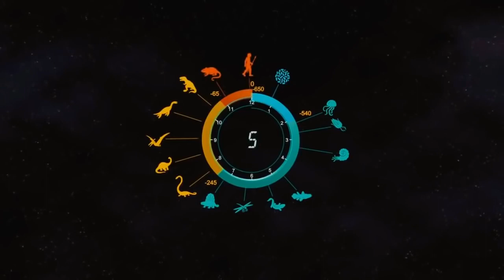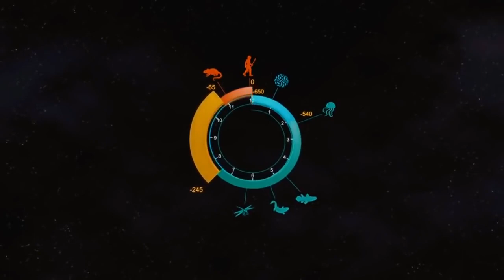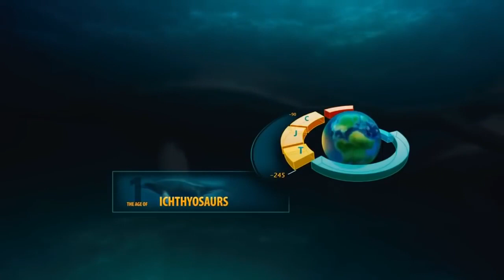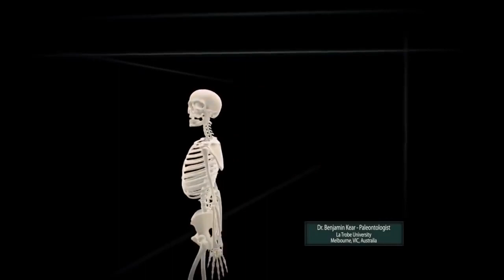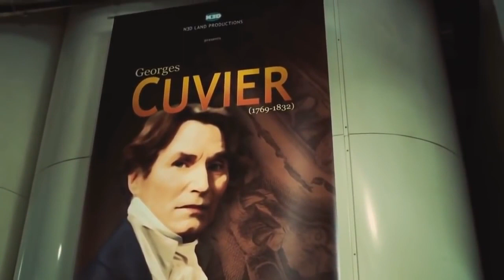Best Documentary | Ancient Sea